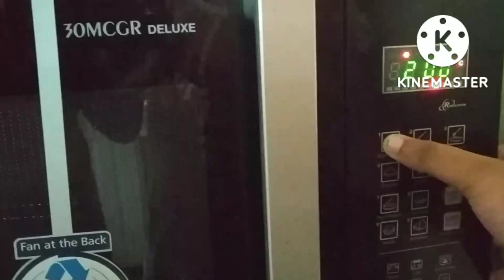Baked Rosogolla Recipe| পুজো স্পেশাল বেকড রসগোল্লা রেসিপি| Pujo Special Baked Rosogolla